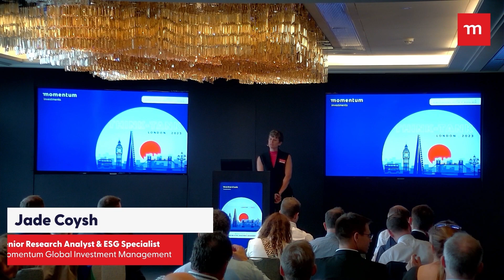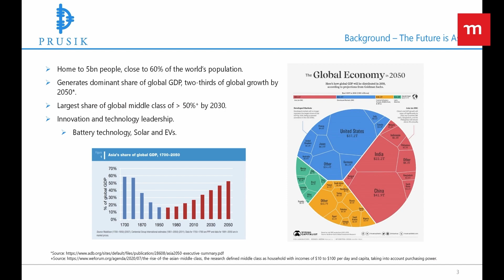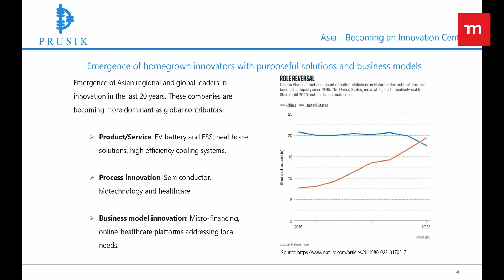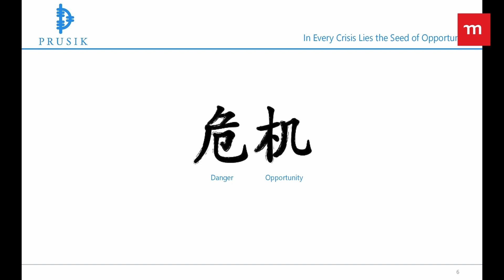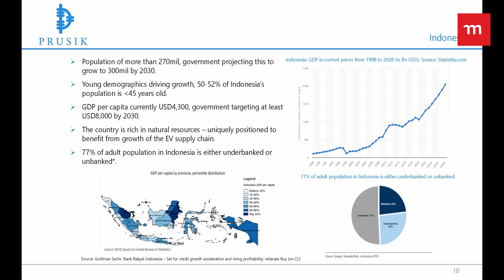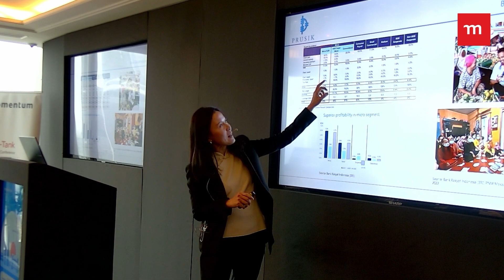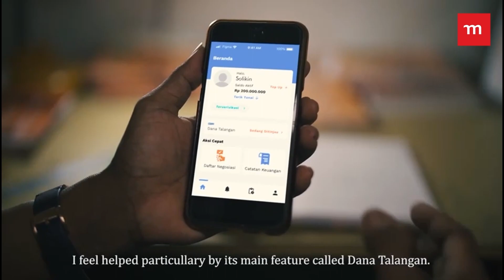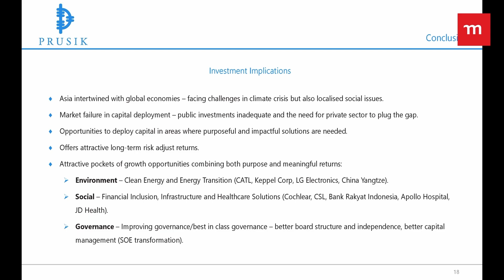Sustainable investments in Asia: Challenges and opportunities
Lisa Lim, partner and portfolio manager at Prusik Investment Management discusses challenges and opportunities for sustainable investments in Asia.